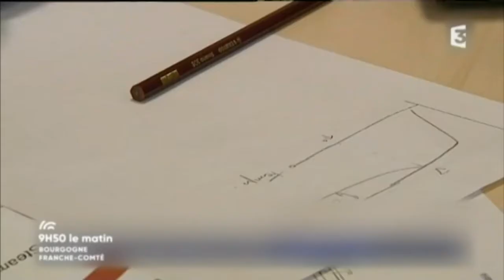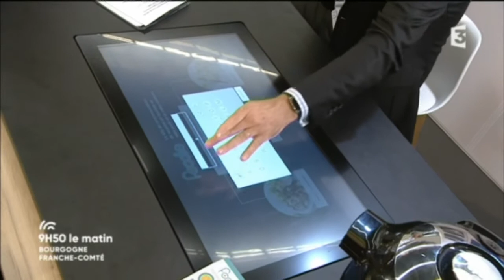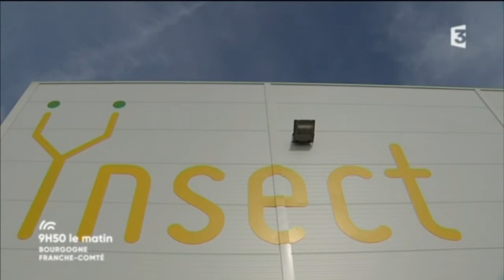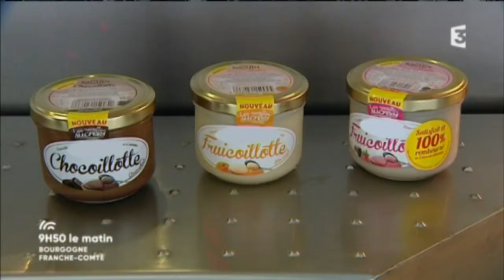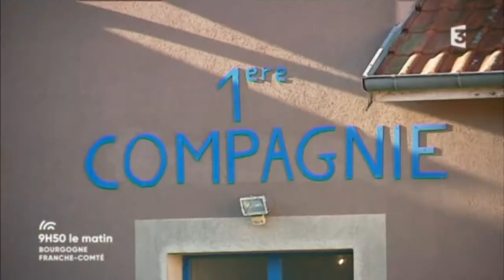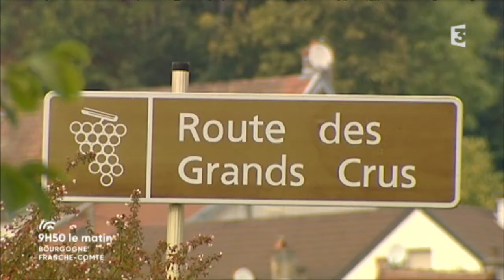9H50 le Matin à la Foire Gastronomique de Dijon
En savoir plus sur l’innovation dans la cuisine  avec Pascal Gervaize. Les modes de consommation évoluent, les usages dans la chaine alimentaire aussi.  la première édition du salon " Use Food Tech", dédié aux usages des nouvelles technologies dans l’agroalimentaire, essaie d’y répondre. De nombreuses entreprises et start up ont répondu à l’appel et sont présentes sur le salon.

Amélie Douay nous emmène à la découverte du concours " les Toqués du goût", un concours de cuisine amateur dans lequel s’affrontent 5 équipes de 2 cuisiniers amateurs dont au moins un adulte. Elles doivent réaliser, un repas complet équilibré (entrée, plat, dessert), pour un ménage de 4 personnes, avec un budget fixé à 16 euros. Un jury départage les candidats sur la base de critères mettant l'accent sur le goût mais aussi l'équilibre alimentaire.